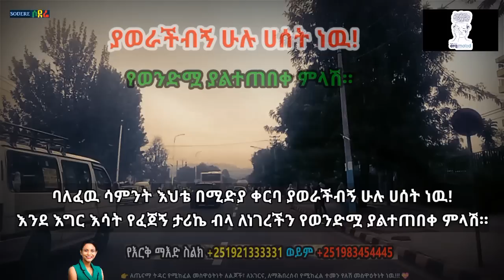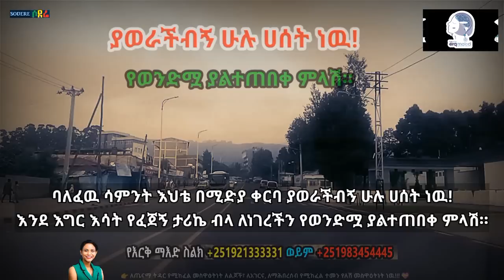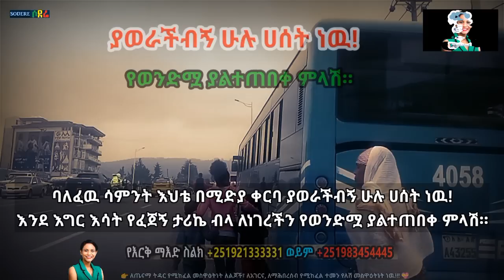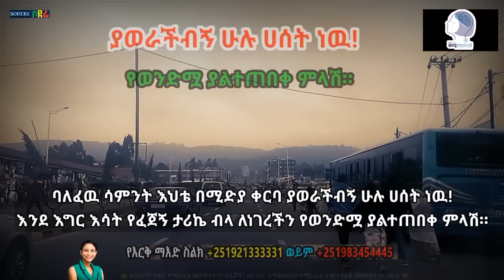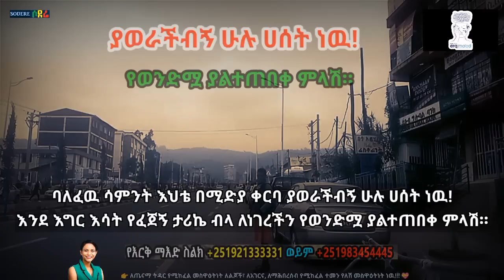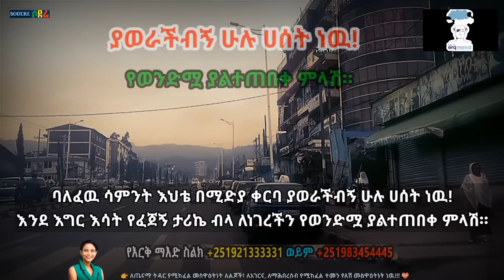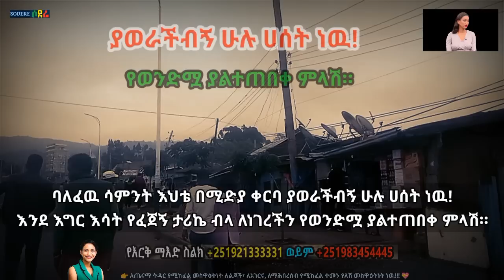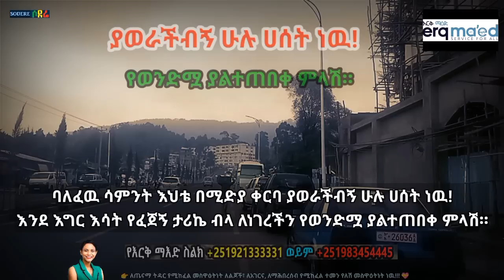ያወራችብኝ ሁሉ ሀሰት ነዉ! የተከሳሹ አነጋጋሪ ምላሽ። ባለፈዉ ሳምንት እሷ በሚድያ ያወራችብኝ ሁሉ ሀሰት ነዉ! | የእርቅ ማእድ።@erq-maed-TV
ሳሚ ስቱድዮ፦
ሳሚ ስቱድዮ